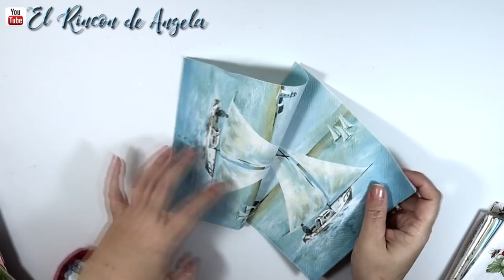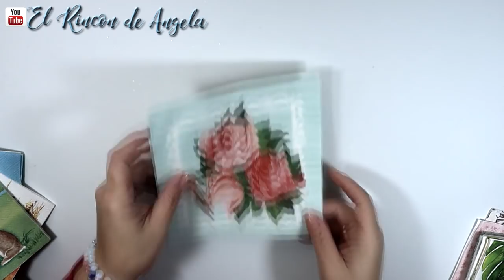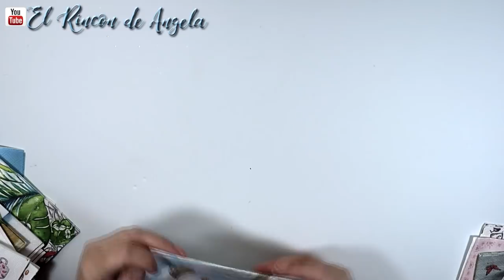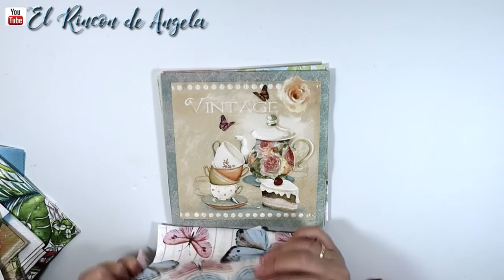Servilletas para decoupage Dipinto di blue diciembre 2018-Diy manualidades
COMO COMPRAR LAS SERVILLETAS
Servilletas decoradas para decoupage en Dipinto di blue. Consulta de precios, envíos, y demás, tenéis un apartado en la pagina de DiPinto Di Blue, con preguntas frecuentes para resolver vuestras dudas. En su pagina, hay un apartado de preguntas frecuentes, donde podéis resolver vuestras dudas,.
 ¡¡¡¡ Hacen envíos a todo el mundo!!!
 Tienes mas de 4000 modelos diferentes, y novedades cada semana, ordenadas por temas. No olvides visitar la sección de ULTIMAS UNIDADES.

→MI TIENDA ETSY  para comprar mis trabajos.